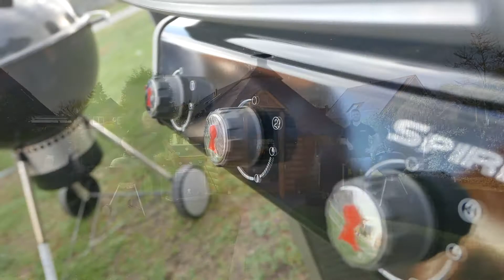Eis grillen mit Neighborhood BBQ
Das gegrillte Eis ist so simpel wie genial und setzt eurem bereits phänomenalem Menü die Krone auf. Eure Gäste werden begeistert sein!

Zutaten:
eine Packung Mini-Törtchenböden
klein geschnittene Apfelstreifen ca. 100g
Wasser
Zimt
ein Spritzer Zitrone
Sirup
eine Kugel Eis eurer Wahl
Eischnee

Für den Eischnee:
3 Eier
30g Zucker
eine Priese Salz

Grillzeit: 4-5min

Grill-Temperatur: 250-290 Grad

Schwierigkeitsgrad: Leicht-mittel

Credits: Frametraxx Country-Pop-Shot/Uptown-Funk/Funny-People